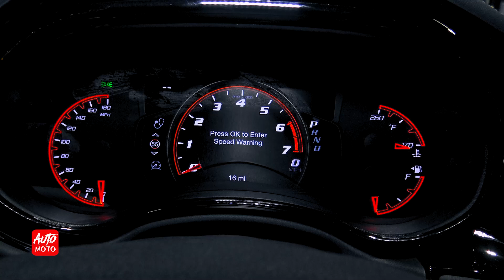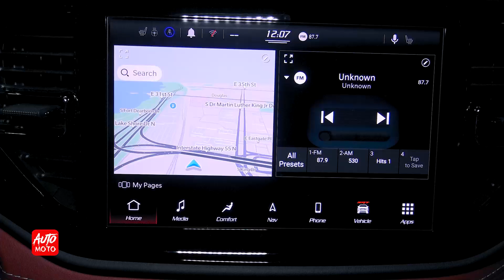2022 Dodge Durango SRT 392 V8 472hp -$68,195 USD - Exterior And Interior - Chicago Auto Show 2022